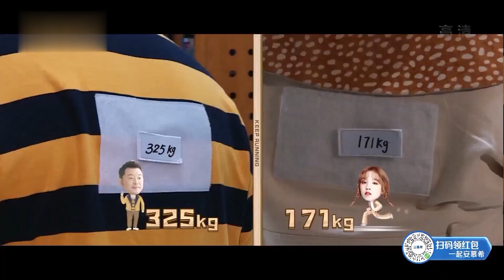就没有宋雨琦撕不过的嘉宾！和蔡徐坤神级配合秒撕沙溢！郑恺救雨琦弟弟再次化身小猎豹！蔡徐坤